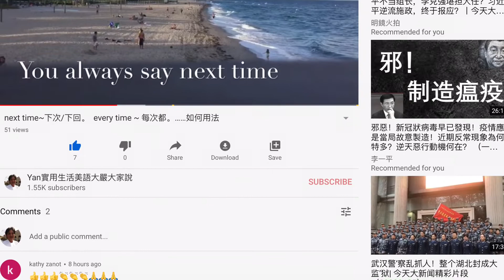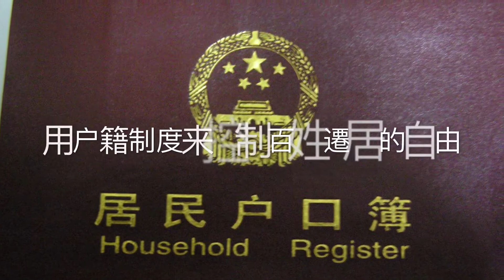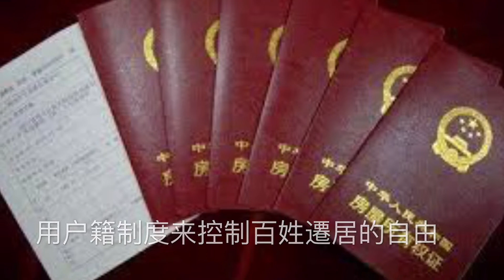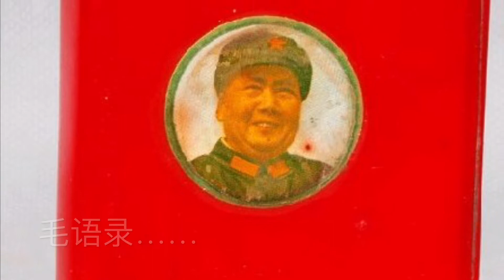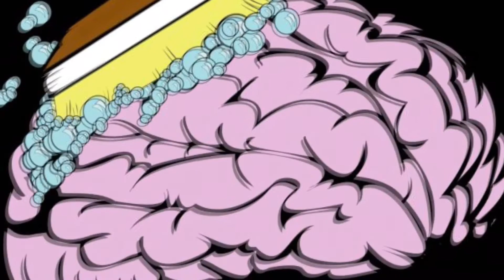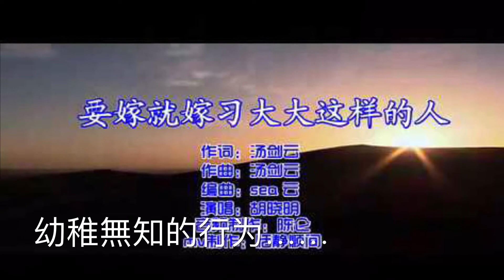武汉市的冠狀性的病毒感染——之起因与结果